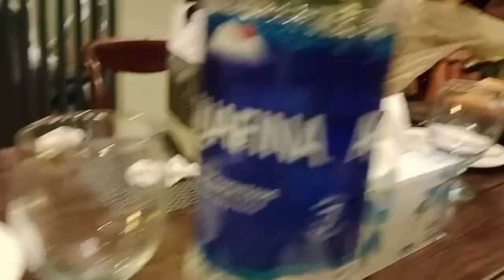Happy birthday duck 🎉🦆 😂